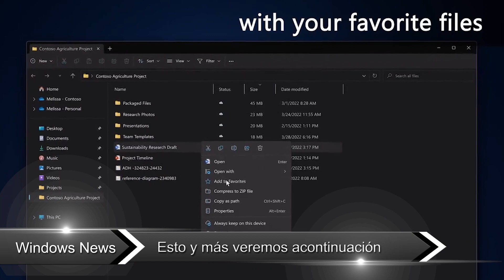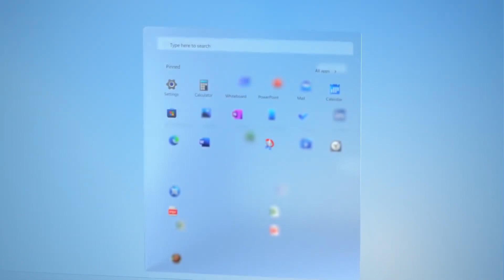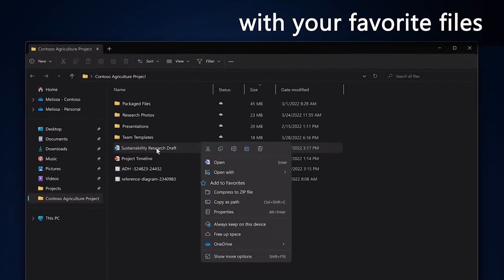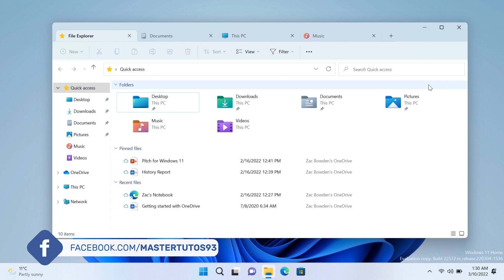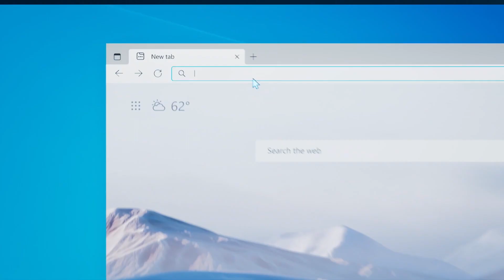MEJORAS! del Explorador de ARCHIVOS en Windows 11 22H2 / Nuevas FUNCIONES REVELADAS!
⭐WinX Video Converter Nos permite convertir, comprimir y simplemente editar cualquier video en Windows de manera facil.

⭐Tras el evento de Microsoft sobre el trabajo hibrido sea revelado más detalles sobre las novedades que traera el explorador de archivos en Windows 11, con ello son mejoras que se habian filtrado y algunas totalmente desconocidas.